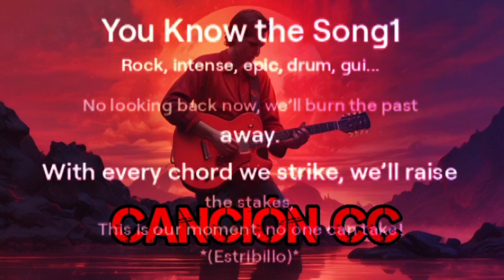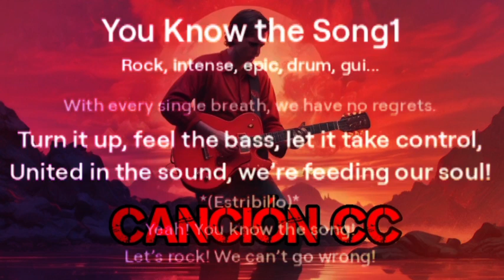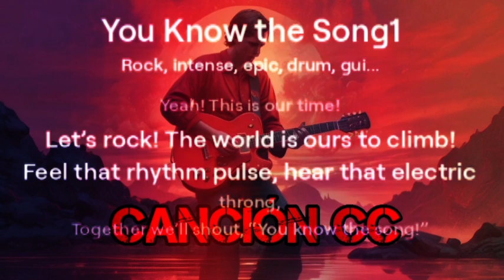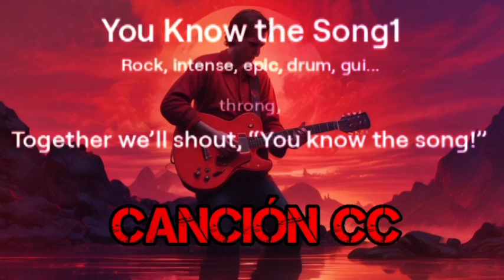Música sin copyright rock IA "You Know the Song"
Una canción de rock CC creada por la IA Suno AI